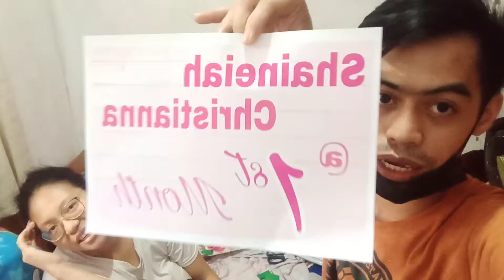Name Reveal (The Real Name of yannah is .... ) | Shailove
Ito na pinakainiintay intay nyo Ang totoong name ni yannah malungkot lang kami kasi walang nakakuha pero ok lang yan bawe kayu next time .
KEEP SAFE AND STAY AT HOME.

Ikson - Perfect (Official)
Ikson - Outside
ikson - Sunny
COMMENT for any Suggestions/Question/Reaction/Request.
DIY's
PRANK
CHALLENGE

BA/PR/INDORSEMENTS...